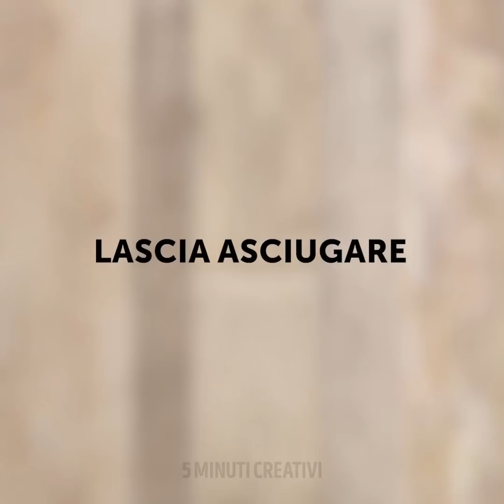24 MODI PER TRASFORMARE I TUOI VESTITI E LE TUE SCARPE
Incredibili Modi per Riutilizzare i tuoi Vecchi Vestiti

Perché acquistare nuove scarpe e abiti quando puoi sistemare quelli vecchi? Bene, questo è quello che faremo in questo video. Ti faccio vedere un tutorial per sistemare le cose vecchie e risparmiare un sacco di soldi.
- Puoi pulire le scarpe sporche con acqua e detergente. Il trucco è lasciarle immerse per alcune ore.
- Se hai un paio di vecchie scarpe da ginnastica a cui ci sei affezionata, perché non trasformarle? Ad esempio, puoi usare dei pennarelli per decorarle o tingerle.
- Ti faccio vedere come usare le perline per trasformare una maglia oversize in un vestito aderente.
- Ti mostro anche come trasformare un vecchio paio di pantaloni in uno bello zaino.

Segnalibri:
  0:07 - Incredibili trucchi per le scarpe
3:15 – Cosa fare la maglia si è macchiata
5:08 - Abito adorabile fai-da-te
7:24 - Incredibile abito fai-da-te per le occasioni formali
8:42 - Trasforma i leggings in un costume da bagno

5 Minuti Creativi - Bambini